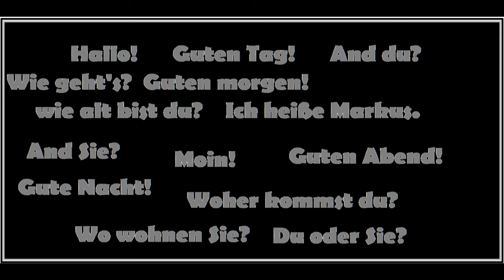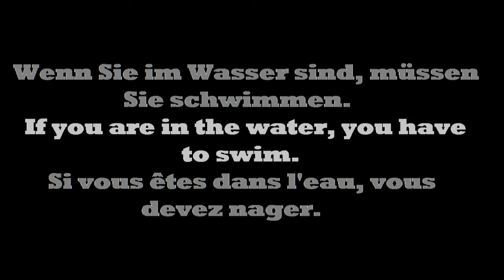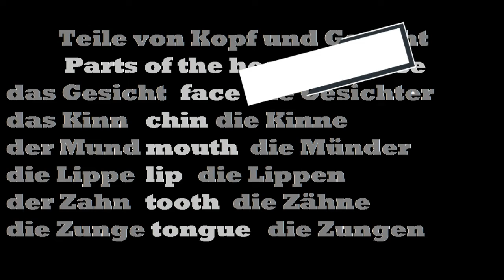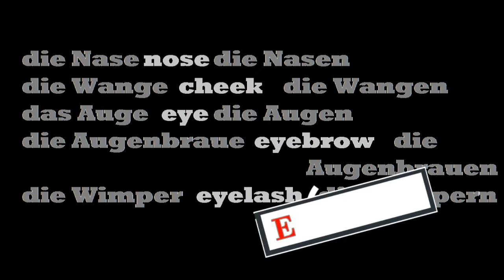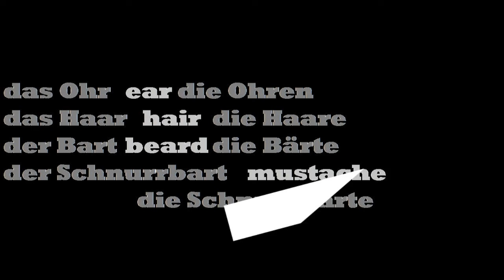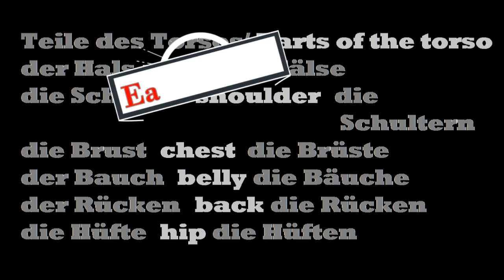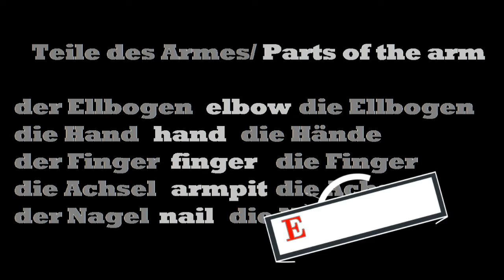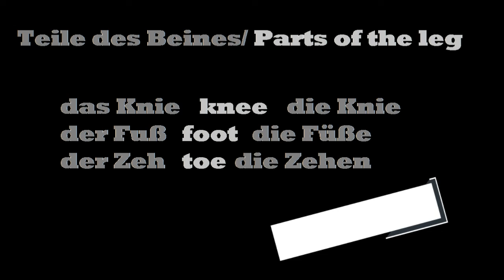THE GERMAN BODY PARTS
Improve your German Vocabularies

thumb up, please!

Danke!